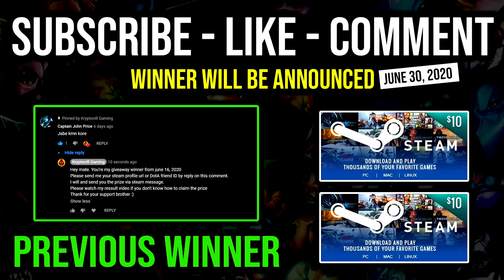NOBODY TANKY ANYMORE First Item MKB 100% Pure Cancer Viper Crazy Max Range Poison Attack DotA 2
► This Video Shows: How to Make Everyone Not Tanky Anymore with First Item Monkey King Bar Viper and Super Pure Cancer Poison Attack Range.

Initial release date: July 9, 2013
Developer: Valve Corporation
Designer: IceFrog
Genre: Multiplayer online battle arena
Publisher: Valve Corporation
Engine: Source 2

2.LIKE
3.COMMENT

⏰Upload Schedule⏰
➤7:00AM
➤11:00AM
➤3:00PM
➤7:00PM
➤11:00PM

►Hero: Viper, the Netherdrake, is a ranged agility hero who functions as an excellent nuker, ganker and carry due to his assortment of low-cooldown spells and debilitating attacks. His modus operandi is to whittle away his opponents' vitality over long stretches of time while they fail to inflict fatal damage. To that end Viper wields magic-based abilities focused on inhibiting speed and defenses. He infects his quarry with Poison Attack, a seemingly innocuous liquid that rapidly burns away more health as they became sicker, while drowning them in noxious pools which block their innate powers. Meanwhile Corrosive Skin fortifies him against magic damage and poisons those who dare strike him. For impervious foes he reserves his most powerful venom, Viper Strike, as a surprise gift. A slow tank that dominates the early stages of a game, Viper depends on consolidating that advantage before opponents can afford to exploit his weaknesses.